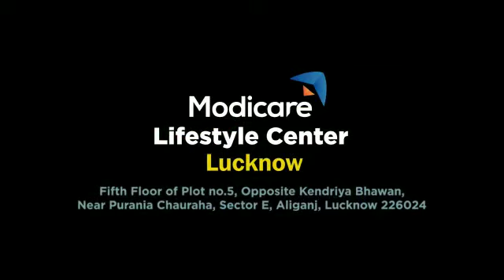Lucknow Modicare Lifestyle Center | Modicare Business Lucknow | Modicare Shopping Point Lucknow| TMM